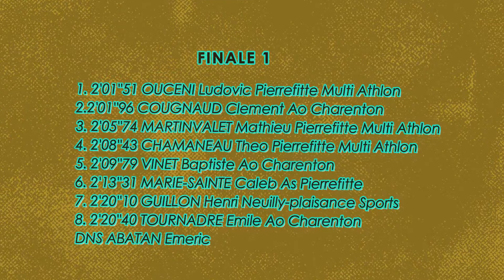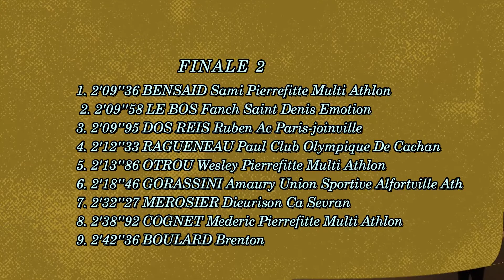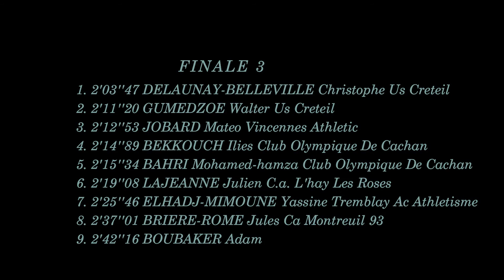Un premier 800m prometteur - 800m CAM - Champt départemental,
Christophe et Walter ont relevé le défi dans ce premier 800m ou ils ont fini respectivement 1er à 2'03"47 et 2ème à 2'11"20